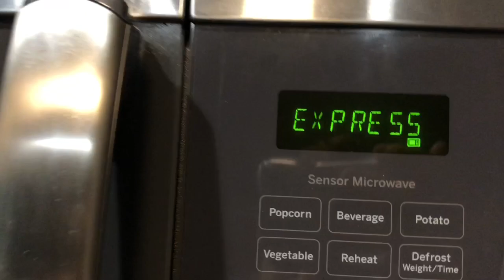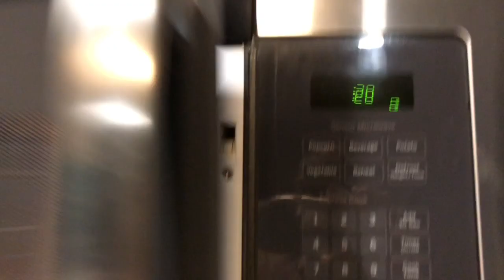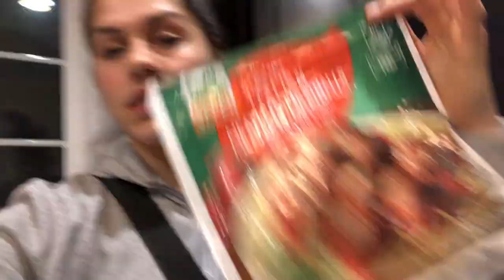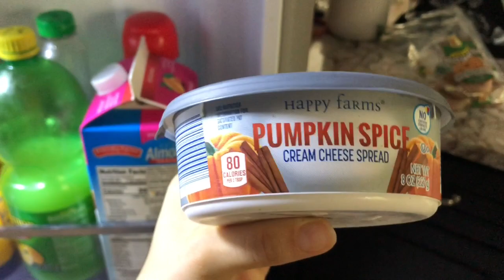Full day of eating/ Fat burning leg workout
I show you everything I eat in a day, vlog just a lil, and show you guys a super intense fat burning leg workout that has left me sore for days.. ENJOY XOXO

Workout of ze day:
Circuit 1: Repeat 3x
- 12 Box jumps
- 15 Bulgarian split squat jump (each leg)
- 10 "around the world" med ball into side lunge (each leg)
- 20 med ball squats
- 10 Kettle bell "hand over" walking lunges (each leg)
Circuit 2: Repeat 3x
- 50 knee highs (bring those knees UPPP)
- banded squat walks till your glutes are on FIRE
-  10 ski jumpers into squat (till failure)
End with Cool Down